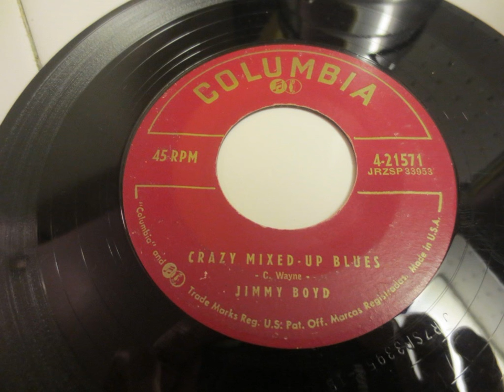Crazy mixed up blues Jimmy Boyd Columbia 21571 1956 Joe Maphis Rockabilly